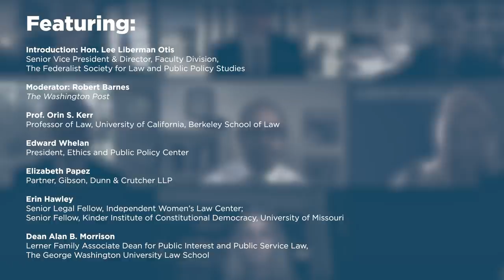Supreme Court Preview: What Is in Store for October Term 2020?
On October 1, 2020, the Federalist Society's Faculty Division and Practice Groups hosted a virtual panel regarding the upcoming Supreme Court term, which began on October 5, 2020. The Court's docket already includes major cases involving criminal law, free expression and religious liberty, copyright, immigration, and matters of constitutional structure. The panel also discussed broader questions about the direction of the Court.

Featuring:

- Introduction: Lee Liberman Otis, The Federalist Society

- Prof. Orin Kerr, University of California, Berkeley School of Law

- Mr. Edward Whelan, Ethics and Public Policy Center

- Ms. Elizabeth Papez, Gibson, Dunn & Crutcher LLP

- Ms. Erin Hawley, Independent Women’s Law Center and Kinder Institute of Constitutional Democracy, University of Missouri

- Mr. Alan B. Morrison, The George Washington University Law School

- Moderator: Robert Barnes, The Washington Post